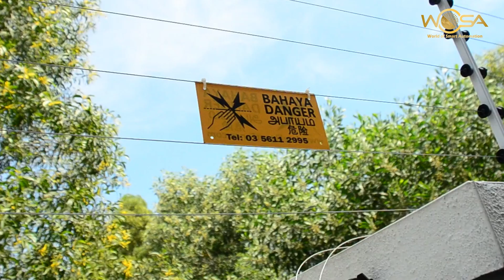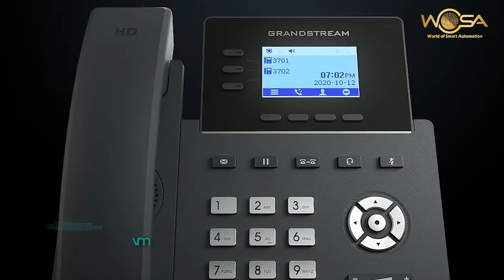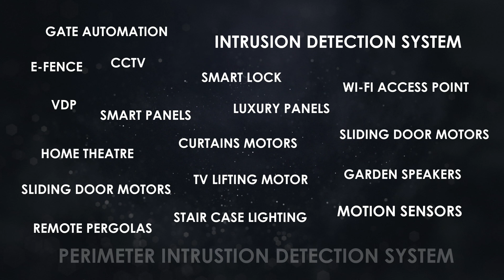WOSA: World of Smart Home Automation | Overview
Step into the future with WOSA – World of Smart Home Automation!
In this video, we showcase how WOSA transforms any ordinary home into a truly smart living space. From voice control and mobile app integration to automated lighting, security, and climate control — experience seamless technology that adapts to your lifestyle.

🔹 Key Features Covered:

Smart lighting & scheduling

Motion-activated automation

Voice assistant integration (Alexa, Google)

Security & surveillance systems

Energy-efficient control systems

Whether you're building a new home or upgrading your current space, WOSA makes smart living simple, secure, and stylish.

💬 Got questions? Drop them in the comments below!